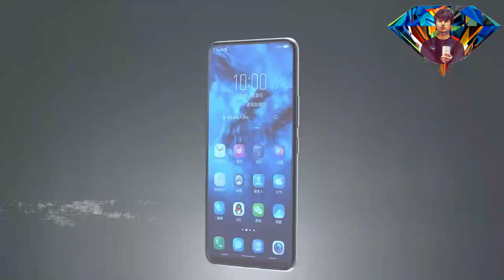Oppo f11 Pro With snapdragon 855 Really ? Launch Date Selfie Camera Processor Price in India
Oppo f11 Pro With snapdragon 855 Really ? Launch Date Selfie Camera Processor Price in India Unboxing First look Battery

Oppo F11 Pro elevating selfie camera officially confirmed

Oppo is in full-on teasing mode for the F11 Pro. The Chinese company today has confirmed the much rumored elevating selfie camera the phone will employ. Unlike in other devices such as vivo's NEX S, the F11 Pro's snapper will be centered, if the previously leaked promo images are correct.

On the back there's a dual cam setup and a fingerprint sensor, as well as a horizontally oriented Oppo logo and the ever prevalent needless "Designed by Oppo" message, which now gets a more central location.

The unit shown in the second promo below has a gradient paint job that goes from blue to violet. The main rear shooter is expected to be a 48 MP unit, either the Samsung GM1 or the Sony IMX586.

The Oppo F11 Pro is definitely coming soon, but the company hasn't yet revealed exactly when the announcement is scheduled.

Oppo is gearing up to bring the F11 Pro to India and is putting up a series of teasers on social media to generate interest in the upcoming phone. The new smartphone is set to feature dual camera setup at the back, which houses a 48-megapixel camera. Oppo has also teased a Super Night Pro feature for the Oppo F11 Pro. The F11 Pro will be a part of Oppo's F-Series and is expected to launch in India very soon. This series recently had two additions in the form of the Oppo F9 and the F9 Pro.

We first came to know about the Oppo F11 Pro first when it was leaked via a certification site bearing the model number CPH 1969. The leaked live images of the Oppo F11 Pro finally gave us a glimpse of how the smartphone would look like. Soon after we had the Oppo India Twitter handle teasing the launch of the F11 Pro in the country, while confirming the presence of a 48-megapixel camera and Super Night Mode.
A recently published video on YouTube, which seems to be a leaked official teaser, reveals the full design of the F11 Pro. In the 30 second video, we can see a pop-up selfie camera module similar to the one seen on the Vivo Nex ₹ 33,490 and the upcoming Vivo V15 Pro. The earpiece grill is quite sleek and is positioned in the frame of the smartphone. It reveals two colour options, out of which one is a gradient finish. The dual camera module at the back houses the two camera sensors and an LED flash. A rear-mounted fingerprint scanner can also be seen below the camera module.

With the selfie camera moved to a pop-up module, the F11 Pro gets a full-screen display without a notch. It has thin bezels on the top and the sides, but the bottom bezel is slightly thicker. The specifications of the F11 Pro are relatively unknown at the moment but with the launch already teased, we won't have to wait for long to find out.